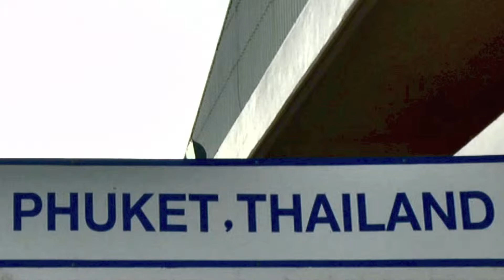Unsere Reise um die Welt. 23.01.2014 Phuket - Thailand. 27. Video.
Unsere Reise um die Welt
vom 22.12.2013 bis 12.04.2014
Die Reiseroute zu unserer Reise:

ART074 | 111 Tage | 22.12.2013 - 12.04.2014 | Artania
Weltreisen 2013/2014
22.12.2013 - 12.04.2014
ab Genua/bis Marseille
111 Tage
56 Häfen
33 Länder
5 Kontinente

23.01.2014 Phuket - Thailand. 27. Video.

Wir fahren privat mit dem Taxi nach Phuket.